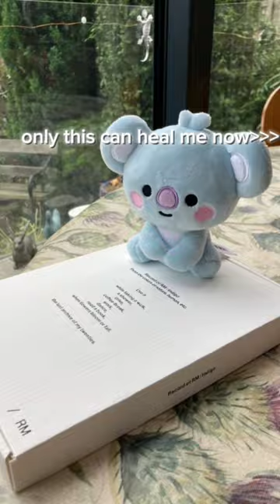The only therapy I need 🩷toys